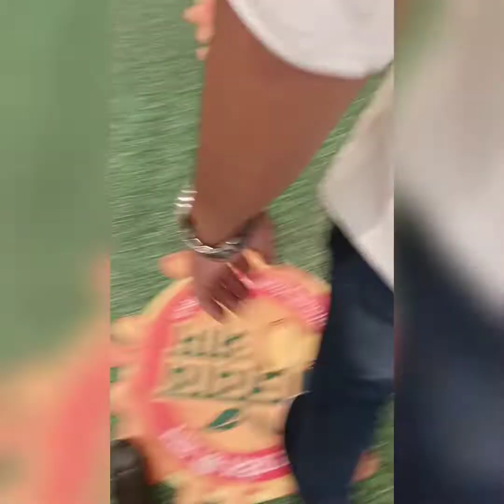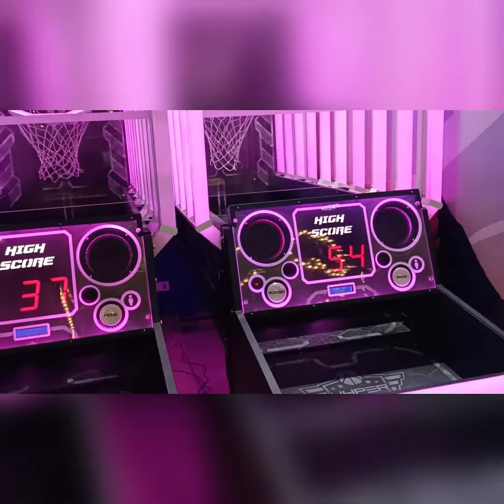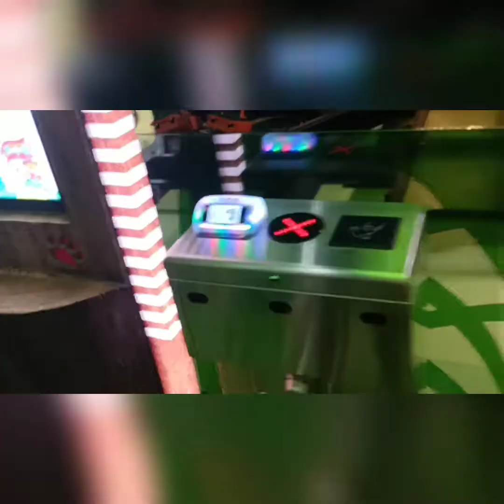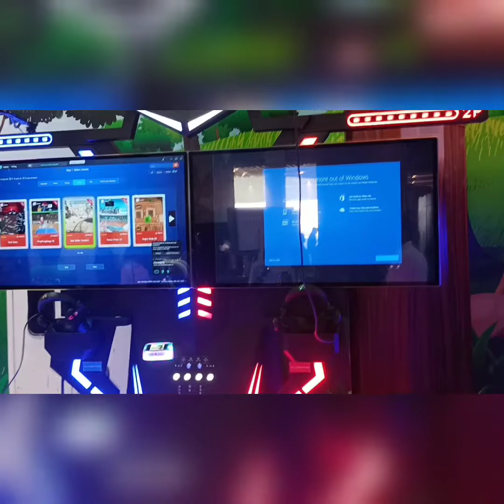LULU mall Lucknow .lucknow youtube vlog lulumall kriti kharbanda in lulu mall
LULU mall Lucknow .

lulu mall
lulu mall lucknow uttar pradesh
lucknow
lulu hypermarket
food court lulu mall lucknow
hypermarket lulu mall lucknow
lulu mall namaz
lulu mall first day
lulu mall in india
lulu mall controversy
kunchacko boban
lulu mall lucknow opening
hypermarket
lulu
lulumall
chackochan viral dance
lulu mall lucknow hypermarket
velli krish vlogs
lulu connect
lucknow mall
lu lu hyper market
lu lu mall hyper market
lu lu mall vlog
lucknow ka lulu mall
lulu mall lucknow inside view
lulu mall lucknow letest
lulu mall video
lulu mall namaz controversy
dicount in lulu mall
dan jr vlogs street food
dan jr cameraman
dan jr vlogs crackers
dan jr vlogs fish
don jr vlogs
dan jr vlogs car
dan jr vlogs family
lulu fashion store trivandrum
dan jr vlogs latest
dan jr latest
lulu fashion store
lulu lucknow
dan jr cm
mallu
dan jr
lulu mall namaz news
discount in lulu mall
lulu mall 15 august offer
lulu great freedom sale
lulu great freedom sale 2022
danjr vlogs
dan jr vlogs
lulu mall in kochi
lulu mall in kerala
lulu mall namaz lucknow
lulu mall crowd
lucknow lulu mall news
lulu lucknow shopping mall
लूलू मॉल
mall
devadoothar paadi - kaathodu kaathoram film song
lulu connect trivandrum
kunchako viral dance | nna than case kodu
lulu connect iphone
devadoothar paadi viral dance
dhyan sreenivasan
lulu mall lucknow vlog
ndtv beeps
fashion care
reviews
danjr
ദേവദൂതർ പാടി
devadoothar paadi video song reaction
nna thaan case kodukk dance
enna thaan case kodukk
lu lu mall opening
nna thaan case kodukk
devadoothar dance reels
devadoothar dance troll
devadoothar paadi
lulu mall entertainment zone lucknow
kunchacko boban viral
devadoothar
kunchacko boban dance
kunchacko boban devadoothar dance
manorama news
lucknow biggest mall
yogi adityanath
lulu mall lucknow update
kerala news
shihab chottur
kerala
thiruvananthapuram
trending
kriti kharbanda in lulu mall kritikharbanda kriti kharbanda in lulu mall
kriti kharbanda lulu mall
kriti kharbanda at lulu mall
kriti kharbanda in lucknow
India ka sabse bada mall
lulu mall lucknow
Lulu mall lucknow kriti kharbanda
lucknow ka sabse bada mall
lulu lucknow opening
kirti kharbanda
kriti kharbanda lucknow
kriti kharbanda movies
lulu lucknow
lulu mall lucknow tour